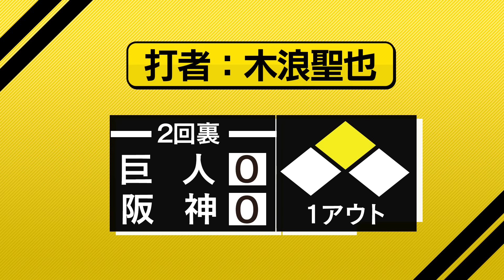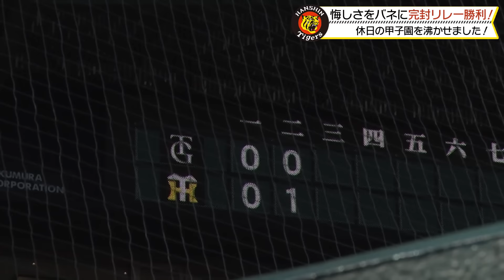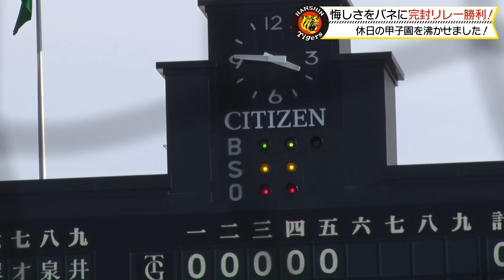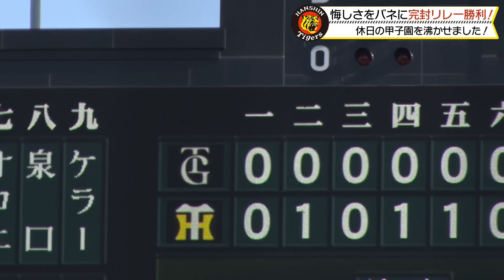【広報密着】悔しさバネに！！投打が噛み合い伝統の一戦勝利！！木浪聖也 選手と#渡邉諒 選手のホームランパフォーマンスに注目！！しっかりヒーローインタビュー後も仲良くハイタッチ！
‹概要›
【5月25日vs巨人勝利の舞台裏】

ビーズリー 選手が自身2連勝！！

昨日の悔しさバネに
投手陣は完封リレー！！

打っては#木浪聖也 選手が先制タイムリー！
渡邉諒 選手は完璧な当たりで
今季第一号ホームランを放ちました！

広報カメラの勝利の舞台裏映像をお届けします！